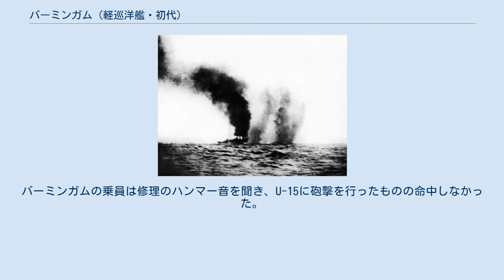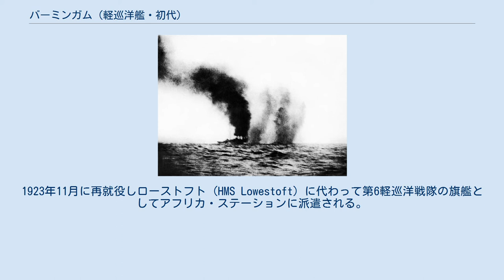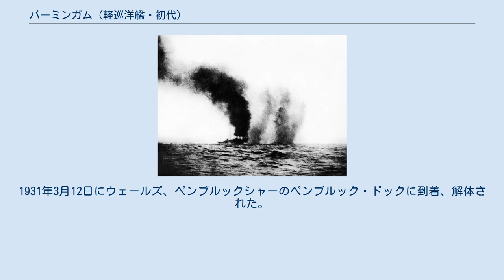バーミンガム (軽巡洋艦・初代)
タウン級軽巡洋艦_(初代)
バーミンガム (HMS Birmingham) は、イギリス海軍の軽巡洋艦。
タウン級軽巡洋艦の一隻。
艦名はウェスト・ミッドランズ州のバーミンガムに因む。
 バーミンガムは1912年6月にエルスウィックで起工し、1913年5月7日に進水、1914年1月に竣工した。
就役後はグランド・フリートの第1軽巡洋戦隊に所属し、同年6月にキールを訪問した。
 1914年8月9日にバーミンガムはフェア島の沖合で、濃霧の中機関故障のため浮上していたドイツ潜水艦U-15を発見する。
バーミンガムの乗員は修理のハンマー音を聞き、U-15に砲撃を行ったものの命中しなかった。
U-15は潜航を始めたため、バーミンガムはU-15に体当たりを行いU-15の船体は二つに折れた。
U-15は敵の攻撃で沈んだ最初のUボートであった。
バーミンガムはその年更に2隻のドイツ商船を撃沈し、8月28日にはヘルゴラント・バイト海戦に参加し、1915年1月24日にはドッガー・バンク海戦に参加した。
 1915年2月にバーミンガムは第2軽巡洋戦隊に配属され、6月9日にUボートへの攻撃をおこなったが成功しなかった。
 ユトランド沖海戦でのバーミンガム その後1916年5月31日、6月1日のユトランド沖海戦に参加したが、その夜の戦いで損傷を受けた。
 第一次世界大戦後、バーミンガムは1919年から1920年まで第6軽巡洋戦隊の旗艦であった。
その後1920年から1922年までノアへ派遣される。
1923年11月に再就役しローストフト (HMS Lowestoft) に代わって第6軽巡洋戦隊の旗艦としてアフリカ・ステーションに派遣される。
バーミンガムは1931年に売却されるまで海外のステーションで任務に従事した。
1931年3月12日にウェールズ、ペンブルックシャーのペンブルック・ドックに到着、解体された。